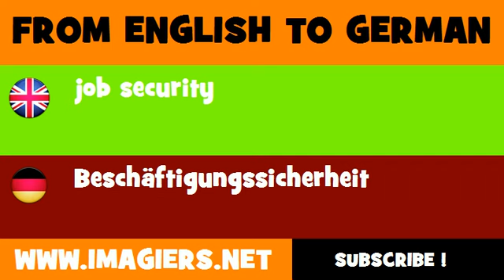DEUTSCH ENGLISCH = Beschäftigungssicherheit